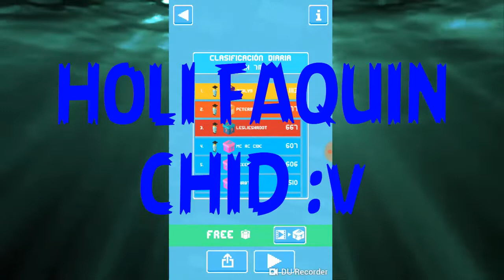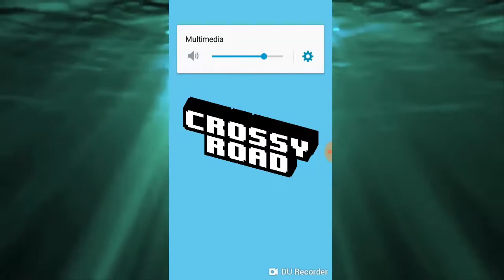POLLOS NADADORES , MUSICALES , ETC | Crossy Road Cap 1 | AlanMudkip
LES DECIDI MOSTRAR UN POCO DE CROSSY ROAD
PORQUE YA LO DEBIA HACE TIEMPO